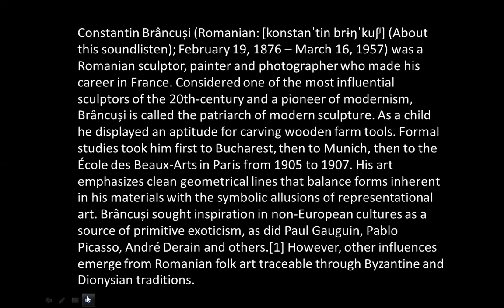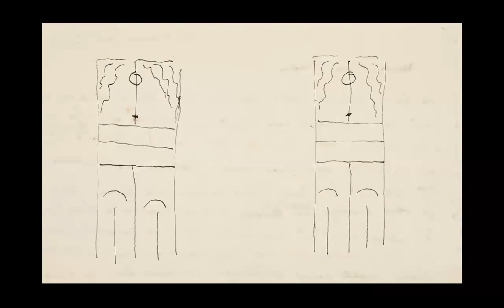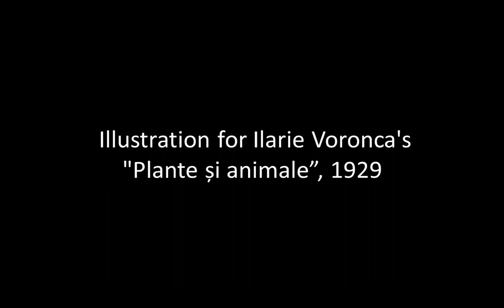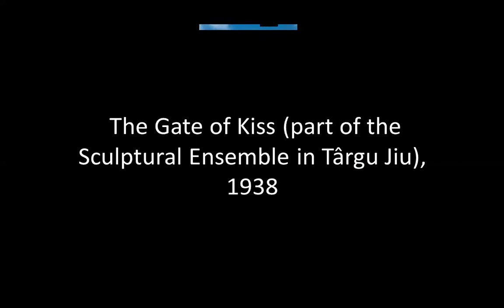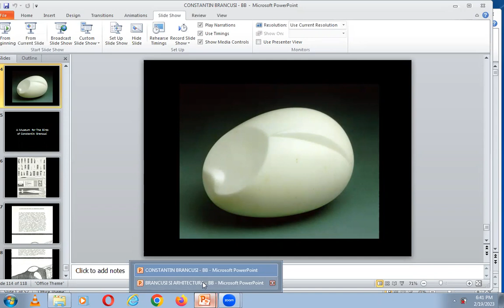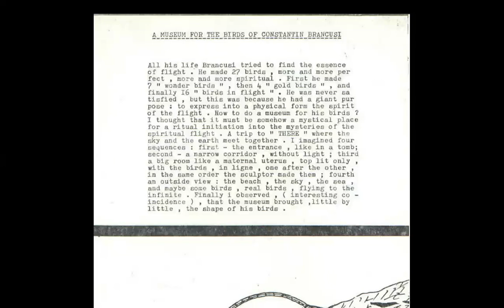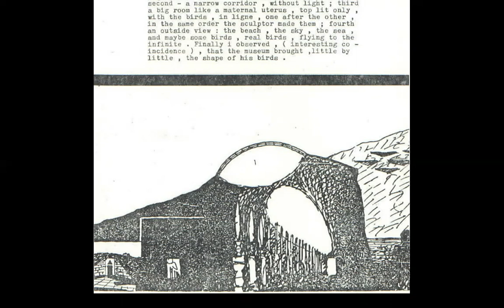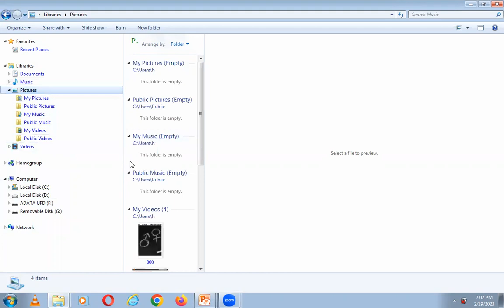BRÂNCUȘI & ARCHITECTURE | ICARCH 2023